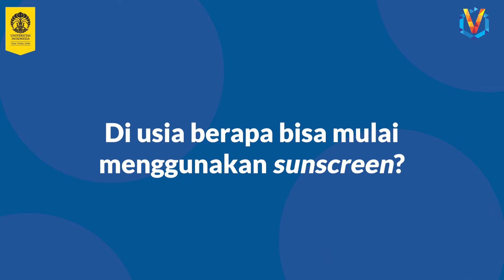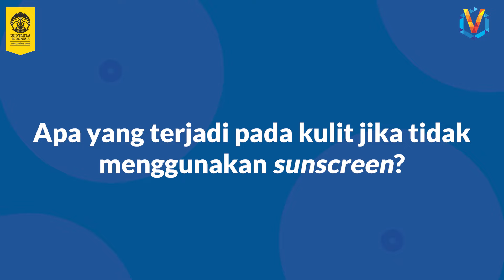Kulitmu Menjerit Minta Tolong! Pakai Sunscreen Sekarang Juga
Tahukah Sobat UI? Setiap kali terpapar sinar matahari tanpa perlindungan, kulitmu seperti mengalami ribuan luka kecil.  Sinar UV merusak kolagen dan elastin, sehingga kulit menjadi kendur dan muncul kerutan. Selain itu, sinar UV juga memicu munculnya bintik hitam dan membuat warna kulit menjadi tidak merata.

Yuk, kita bahas lebih dalam tentang pentingnya sunscreen dan bagaimana cara memilih serta menggunakannya dengan benar!

Narasumber: Dr. dr. Nadia Yusharyahya, Sp.D.V.E., Subps.D.K.E. 📚 📚